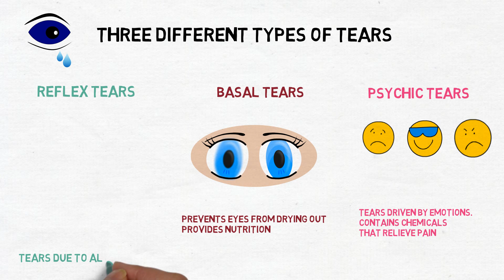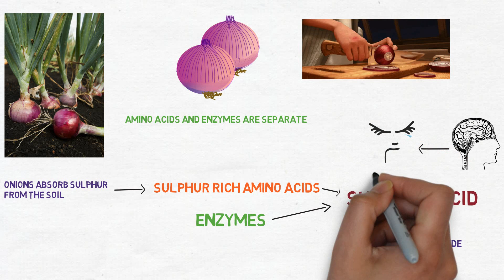WHY DO WE CRY while cutting onions? | Tamil Science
Why do Onions make us cry? Check out the video to understand the science behind it and some ways to prevent it